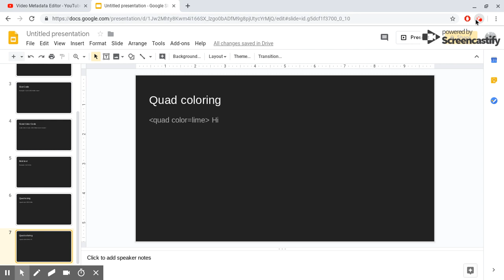Ultimate Sandbox codes (updated)